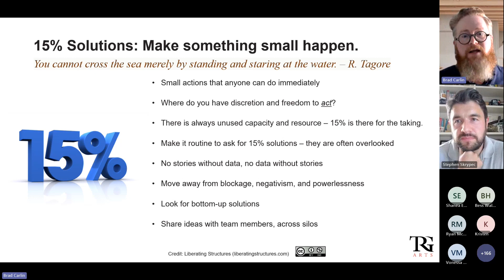What's Your 15 Percent Solution? | Deeper Dive Clip with Brad Carlin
A highlight from Brad Carlin's recent Deeper Diver Webinar "Of Price and Progress: Understanding Recovery and Inflations Impact".

Brad shares his tip for undertaking meaningful change at your org, regardless of your role. Small, incremental changes. Just think 15%!